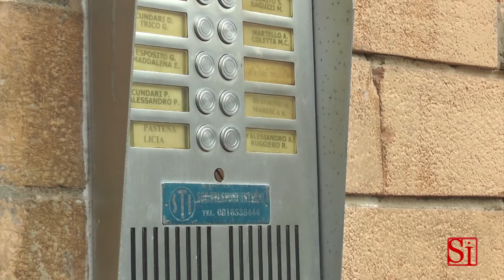Napoli - Greenpeace, il rientro di Christian D'Alessandro -1- (27.12.13)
- Napoli - All'arrivo in Italia dopo più di tre mesi di detenzione in Russia, Christian D'Alessandro, l'attivista di Greenpeace, trattiene a stento l'emozione. E' provato, stanco, dimagrito e anche per questo decide di non voler incontrare i giornalisti, tantissimi, che lo aspettano a Napoli, all'ingresso del palazzo dove ad accoglierlo c'è uno striscione con su scritto Bentornato. Così, le poche dichiarazioni sono affidate al padre che racconta con gioia i momenti che hanno seguito l'abbraccio tra Christian e i familiari.

LA STORIA: Christian il 18 settembre partecipò a un blitz nell'Artico per bloccare le estrazioni di petrolio da parte della società russa Gazprom. Per questo, fu arrestato,il rilascio su cauzione di metà novembre, qualche giorno fa è arrivata finalmente l'amnistia, che ha permesso a Cristian di far finalmente ritorno in Italia, circondato dall'affetto dei suoi cari e dei suoi tanti amici. (27.12.13)